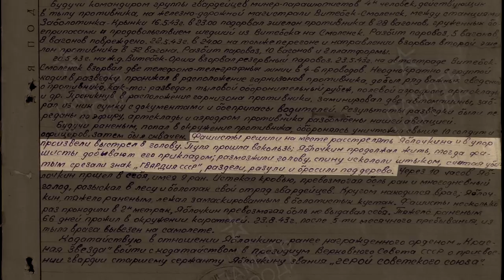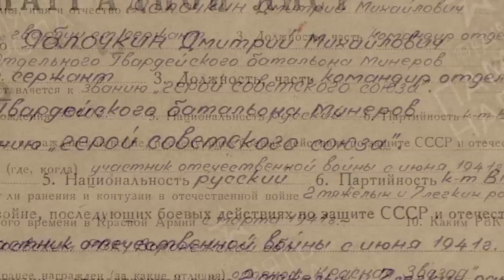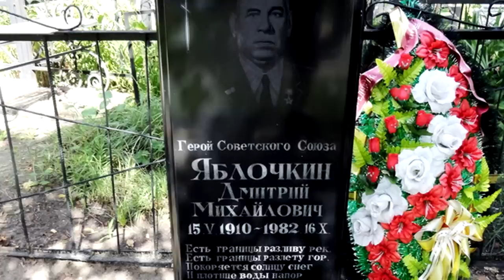Вернулся с того света после расстрела и продолжил воевать. Дмитрий Яблочкин Герой Советского Союза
Дмитрий Яблочкин Герой Советского Союза вряд ли кому-то известен, но его подвиг просто впечатляет.